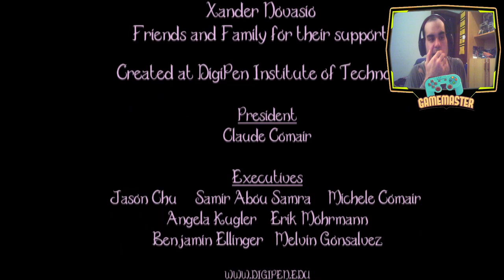Sightbringer - No se que decir a esto - Completo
Sightbringer es un juego de plataformas lineal de desplazamiento lateral en el que un niño parecido a un murciélago atraviesa ruinas oscuras y cavernosas llenas de monstruos para completar un ritual para restaurar la luz.